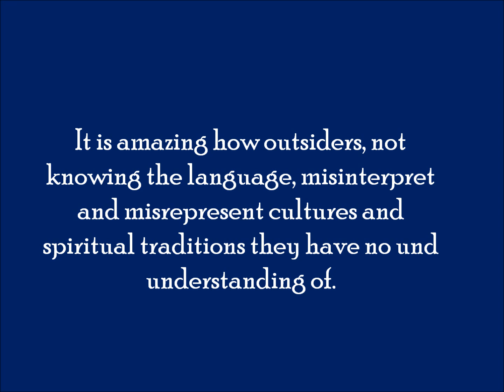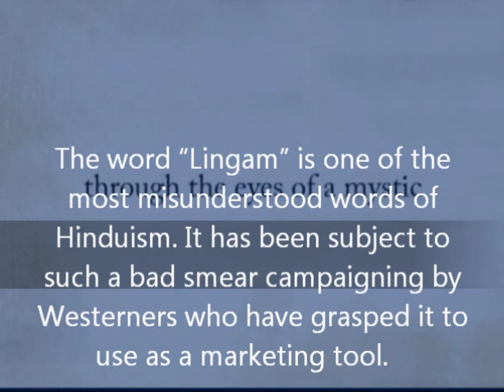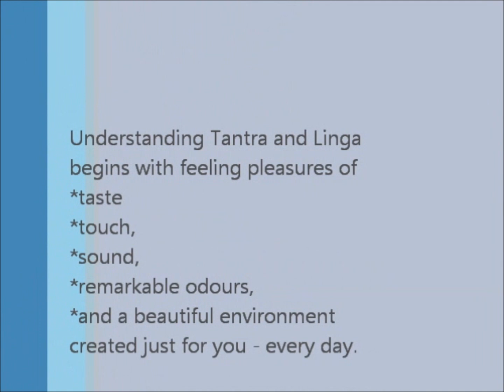You are the Linga with seven chakras, Katie James Tantra Research; Lingam Massage Myths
The word Lingam has been confused and confusing. Our Research Department has put together this video to help those who really want to know. Women and men are seeking the magic of Tantra to improve their relationships, yet are often confused by the words used to describe Tantra services. Katie chose additional research for you to bring you the meaning of Chakra and in particular the word Lingam. Our relationship with our own body is where we begin. In this video you can start to understand real Tantra from the westernised version.  More details on Living Tantric Way in the website;
With deepest gratitude we present the original video link to Sadhguru - it is his words that may help to begin to change the attitude of Tantra and Linga.
When this video reaches it's end unfortunately you-tube most likely would follow with the Tantra that is just pure adult content, please remember this video and know other stuff is not real Tantra, it represents what we should not do. For clarification read this page on shortcomings of Tantra and why it fails
Help us share this knowledge by
- share on your social networks to enlighten those who believe the sad interpretation of the of Linga and Yoni.
- Share on twitter email to your friends share on your Facebook page.
- On your blog.
Namaste